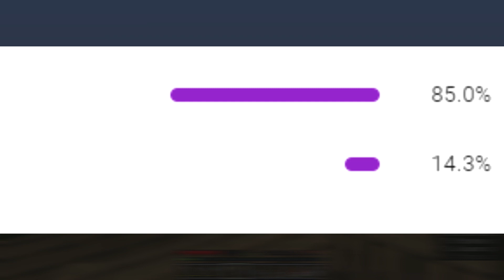I Have Made a Terrible MISTAKE - MINECRAFT ONE BLOCK SKYBLOCK || Episode - 2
This is the episode 2 of our oneblock minecraft series, and as always m really bad at writing description

                                         ~Peace